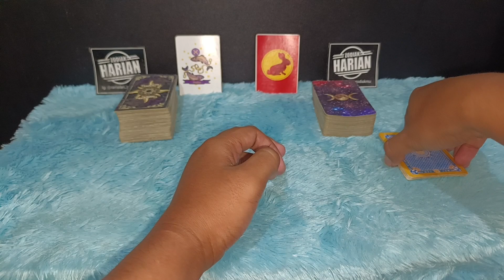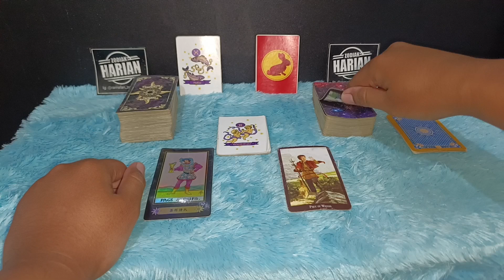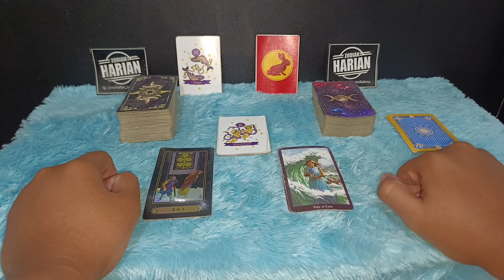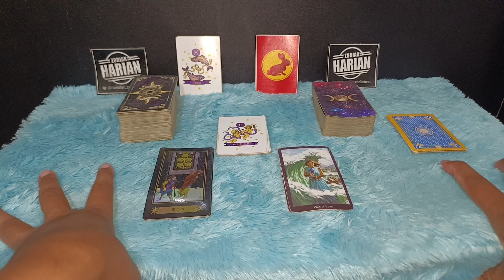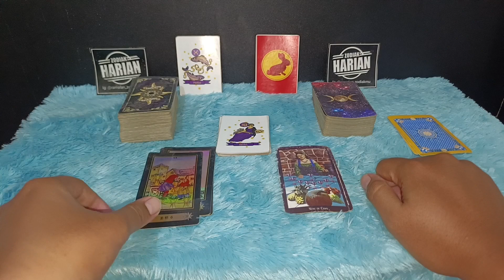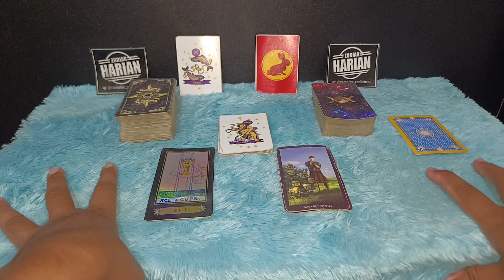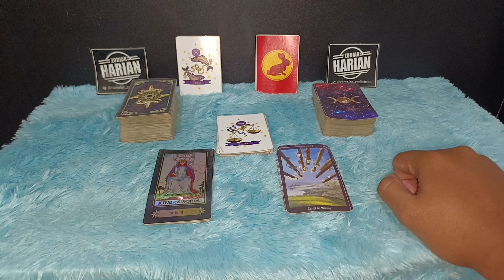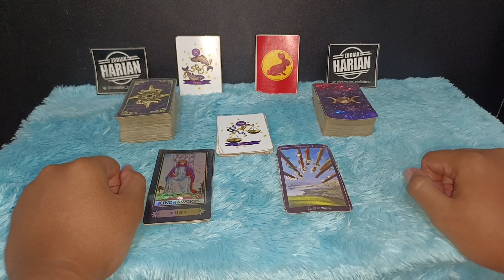ZODIAK YANG BERUNTUNG HARI SELASA 21 FEBRUARI 2023 LENGKAP DAN AKURAT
Ini adalah zodiak yang terprediksi beruntung hari Selasa 21 Februari 2023
6 zodiak ini memang potensinya sangat beruntung sekali pada hari ini

Urutan 12 Zodiak Beserta Tanggal dan Bulan Lahir:

1. Capricorn (22 Desember - 19 Januari)
2. Aquarius (20 Januari - 18 Februari)
3. Pisces (19 Februari - 20 Maret)
4. Aries (21 Maret - 19 April)
5. Taurus (20 April - 20 Mei)
6. Gemini (21 Mei - 20 Juni)
7. Cancer (21 Juni - 22 Juli)
8. Leo (23 Juli - 22 Agustus)
9. Virgo (23 Agustus - 22 September)
10. Libra (23 September - 22 Oktober)
11. Scorpio (23 Oktober - 21 November)
12. Sagittarius (22 November - 21 Desember)

Dapatkan Layanan Zodiak Harian :

1. Konsultasi
2. Astrology Ramalan Zodiak
3. Ramalan Garis Tangan
4. Pendalaman Sifat Dan Karakter
5. Ramalan Shio Bulanan Dan Tahunan